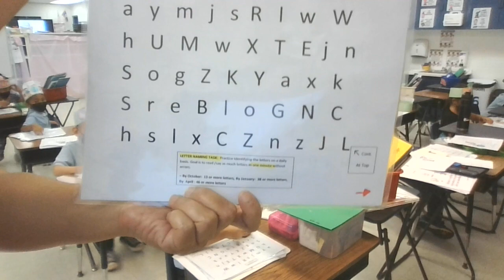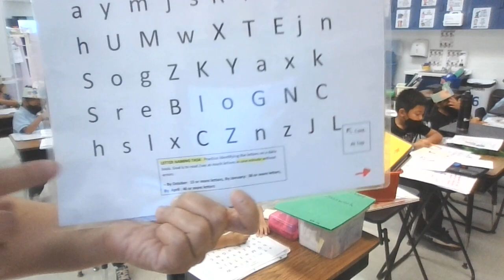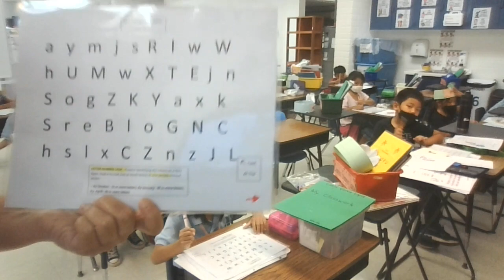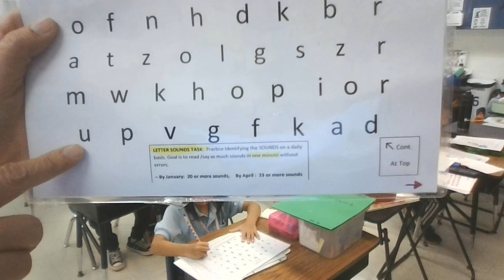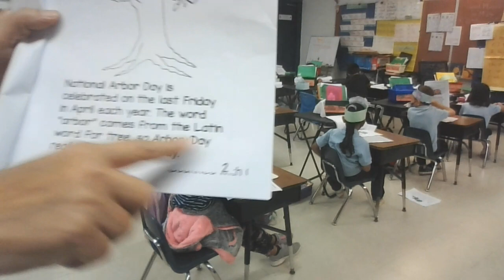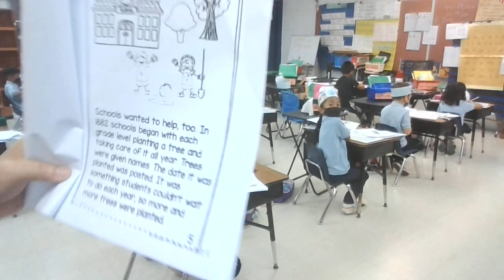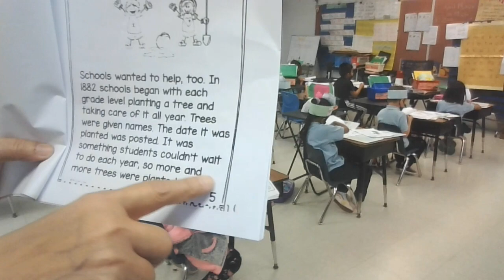Arbor Day & Earth Lessons. Reading, Writing, Science & Music Lessons at JMG Elem.KinderClass 4 19 24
HAPPY EARTH MONTH 2024 !!!